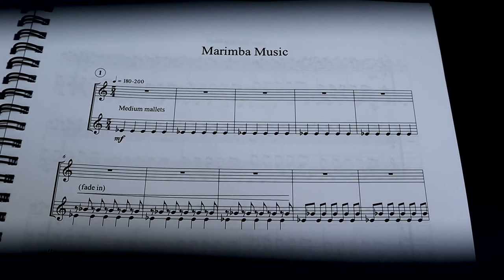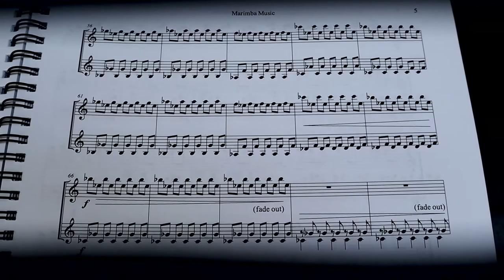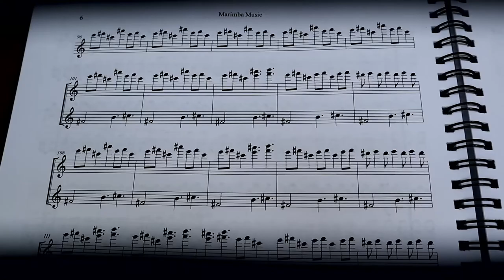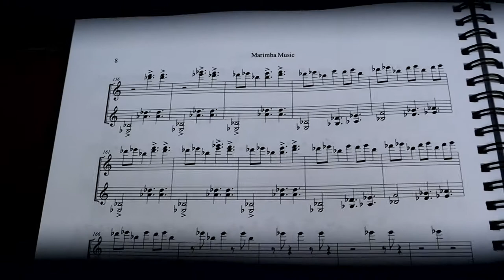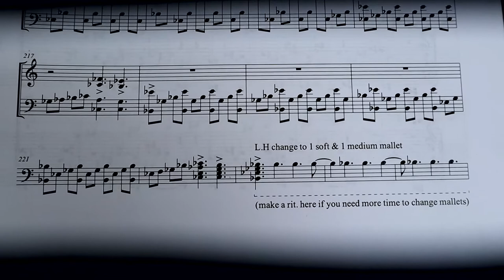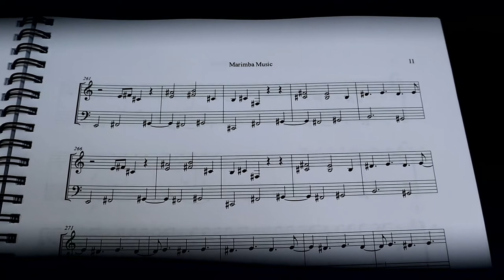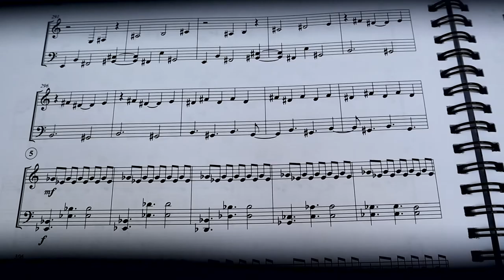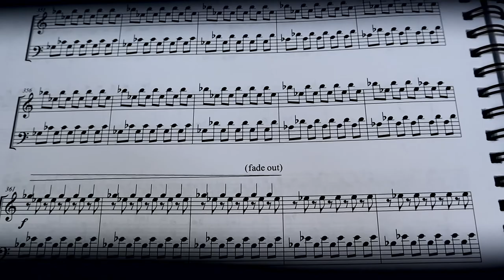Marimba Music (Advanced)